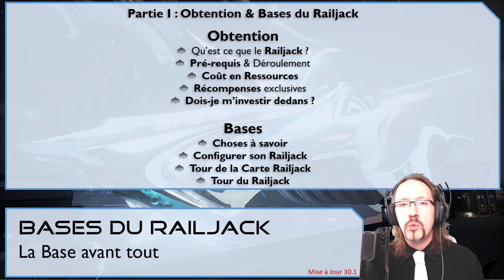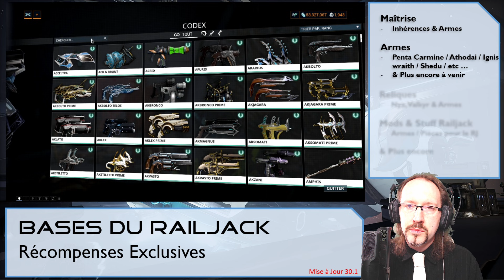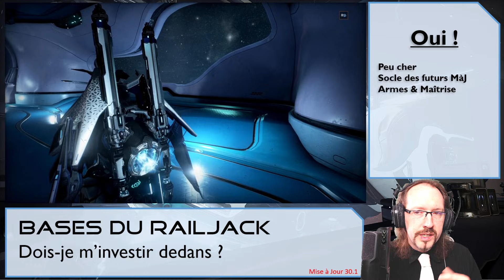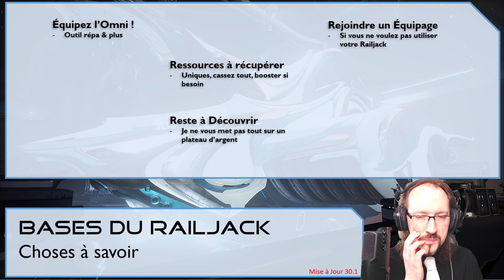Le Railjack, partie 1 (Obtention & Bases) - Warframe [FR]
Comment avoir son Railjack dans Warframe ? Les différentes étapes, et coûts, ainsi que des bases sur ce vaisseau, sa morphologie, les différentes pièces configurables.

Note : Le Schéma du "Céphalon du Railjack" est dans la boutique, il est nommé ainsi, recherchez directement "Railjack" dans la boutique.

Railjack et de comment l'obtenir ! A quel moment, avec quelles ressources, etc etc ...  Et répondre à la question : est-ce que c'est important ? Réponse : Oui, très important à ce jour même vu qu'il est nécessaire à votre progression côté quêtes !

Votre soutien me permet de continuer à produire des vidéos et des lives sur Warframe !

⏳ Sommaire ⌛
00:00 • Début
00:28 • Sommaire

Obtention
03:08 • Qu'est ce que le Railjack
04:28 • Pré-requis & Déroulement
06:24 • Coût en ressources
08:18 • Récompenses exclusives
10:08 • Dois-je m'investir dedans ?

Bases
12:16 • Choses à savoir
15:02 • Configurer son Railjack
17:03 • Tour de la Carte Railjack
20:14 • Tour du Railjack

23:25 • Bonus : Les prochaines parties de la série Railjack

Naviguer dans l'espace, menez le combat contre grineer, corpus et sentient avec votre vaillant navire, le Railjack.

💡 Les Autres vidéos en lien 💭

TOUTES LES PLATEFORMES DE SOUTIEN